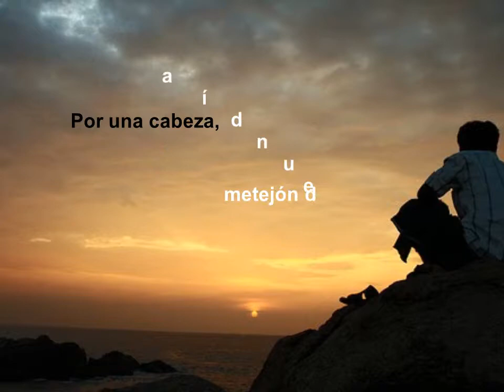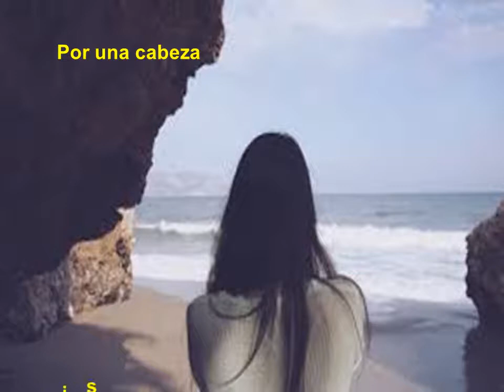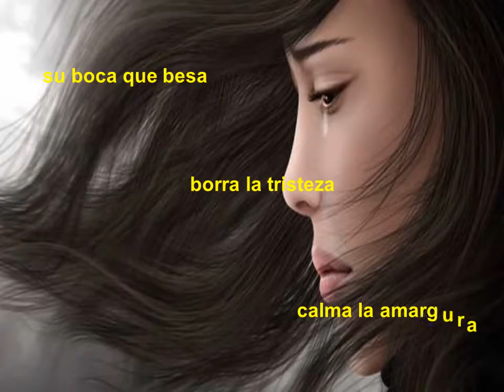POR UNA CABEZA - Fernando Soler